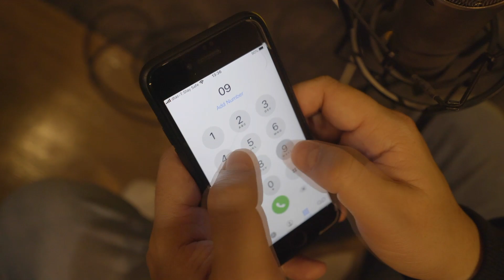MUSIC IS EVERYWHERE - Banana Sound Studio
MUSIC IS EVERYWHERE
Banana Sound Studio
625 อาคารทัศนียา ชั้น4
ซอยรามคำแหง 39 วังทองหลาง กรุงเทพมหานคร
รับทำดนตรี ประกอบภาพยนตร์ รายการทีวี ละคร,ซีรี่ย์